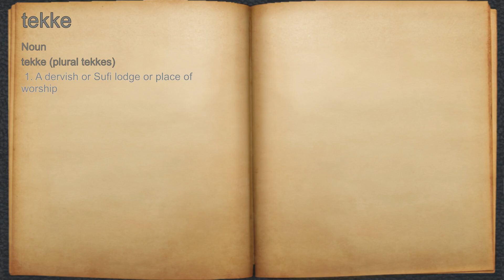What does tekke mean?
A spoken definition of tekke.

Intro Sound:
Typewriter - Tamskp